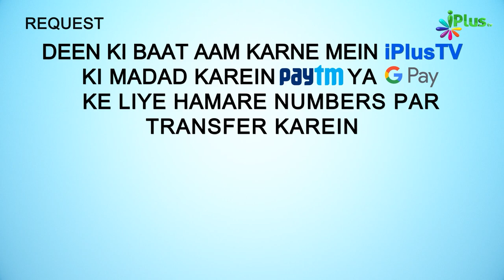Bike (Sawari) Slip Ho Jaaye Toh Kya Karein? | 5 Minute Ka Madarsa 473 | Sk Arshad Hussain Mohammadi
Bike (Sawari) Slip Ho Jaaye Toh Kya Karein? | 5 Minute Ka Madarsa 473 | Shaikh Arshad Hussain Mohammadi | iPlus TV

UPI : donateilm@icici